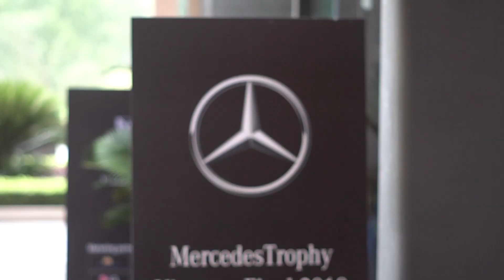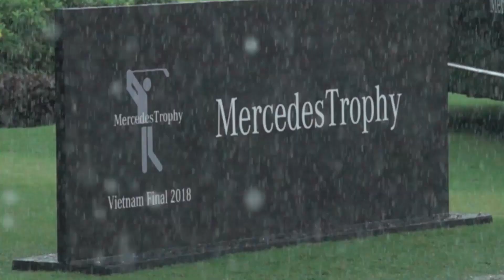MercedesTrophy Final Vietnam 2018 - Laguna Lăng Cô (June 3rd, 2018)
On 3rd June 2018, more than 200 golfers got together at Laguna Lang Co Golf Course, Hue in order to participate in MercedesTrophy Vietnam Country Final 2018. In spite of unfavorable weather condition with heavy rain and strong winds, the event was an interesting tournament thanks to vehement passion and talented golfers. MercedesTrophy Vietnam Final 2018 ended successfully when finding an owner for the valuable HiO prize and 7 excellent golfers to represent Vietnam in MercedesTrophy Asian Final 2018.